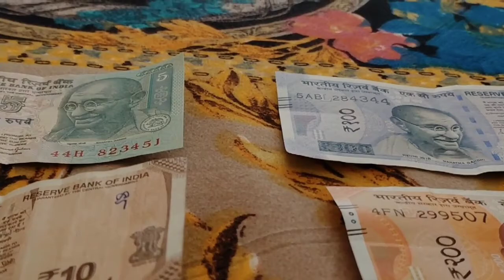किस दिन कौन से रंग के कपड़े शुभ माना जाता है,सोमवार से रविवार के 7 दिन कौन से कपड़े पहने शुभ होता है